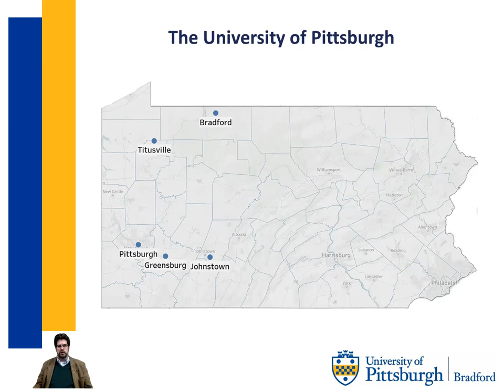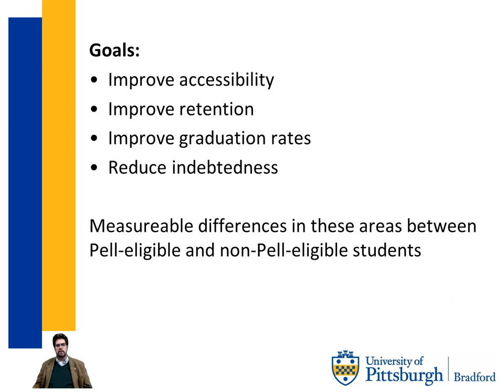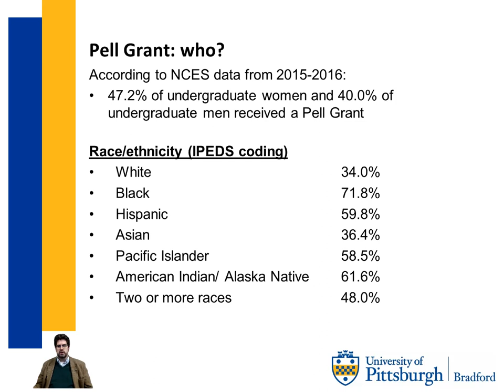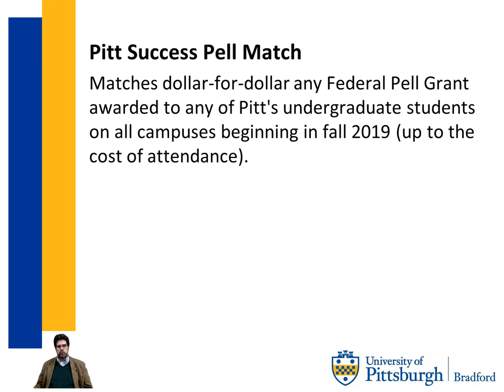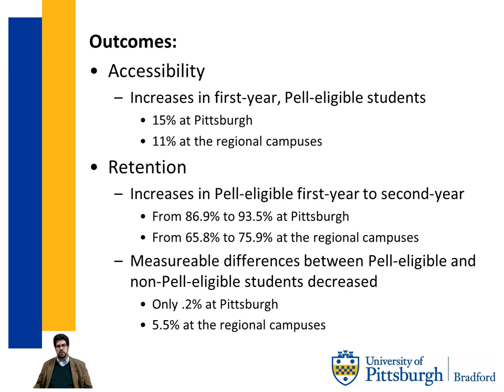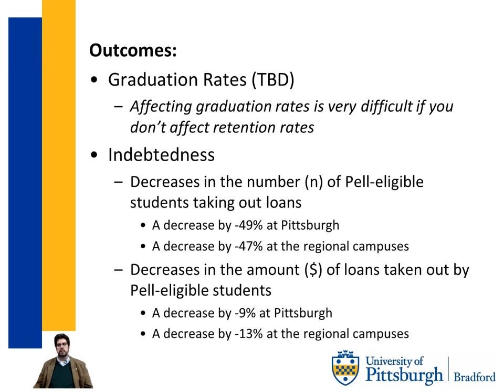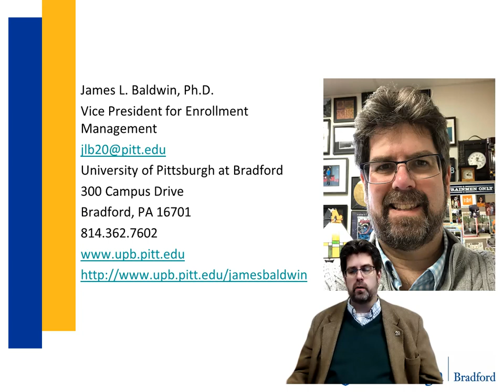NPC: James Baldwin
James Baldwin: short presentation of an overview of the University of Pittsburgh's Pitt Success Pell Match Program and its initial impacts on access, retention, and indebtedness.